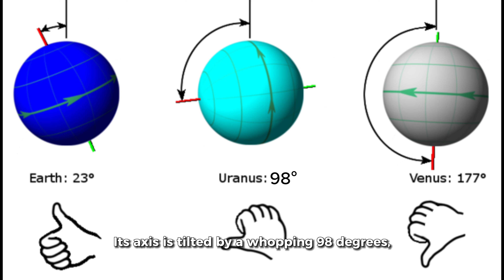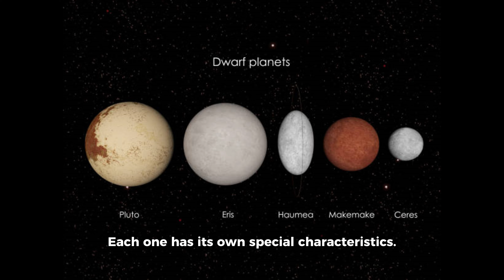🚀5 amazing facts about our solar system 🪐 | Fact Video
🌌 Explore the wonders of our cosmic neighborhood with "5 Amazing Facts About Our Solar System"! 🚀✨ Join us on this mind-blowing journey through the depths of space as we unveil jaw-dropping secrets about our celestial playground. 🌠

Did you know that our solar system is home to over 200 known moons? 🌕🌑 Or that the largest volcano in the entire solar system can be found on Mars? 🌋 Prepare to be amazed as we uncover more mind-boggling facts that will leave you in awe.

💫 Discover the mind-bending scale of the universe as we delve into the vastness of our solar system. From the scorching heat of Mercury ☀️ to the mesmerizing rings of Saturn 🪐, each celestial body holds its own unique charm and mystery.

🌍 Embark on an interplanetary adventure as we explore the characteristics that make each planet in our solar system truly extraordinary. Witness the breathtaking beauty of Jupiter's swirling storms 🌪️ and learn about the icy plains of Pluto ❄️, which was once considered the ninth planet!

🛰️ Uncover the remarkable achievements of human space exploration and the groundbreaking discoveries that have shaped our understanding of the solar system. From the iconic Voyager missions 🚀 to the recent Mars rover expeditions 🤖, humanity's quest to unravel the secrets of the cosmos continues to inspire.

So buckle up and prepare for a mind-expanding experience that will ignite your curiosity and leave you with a newfound appreciation for the wonders of our solar system! 🌟🔔